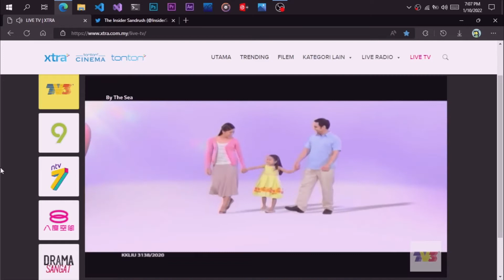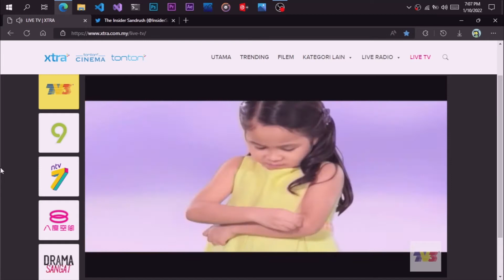Genshin Impact on Malaysia's commerical television network 💀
Yup. Skip to 01:13 to see the ad itself. 💀

Chapters:
0:00 The programming itself
0:53 Commercial: Mopiko (medical ads) (2013? Renewed in 2020 for advertising)
1:13 Genshin Impact commercial
1:28 Marrybrown commercial

Please note that this channel is not suitable for viewers under 13 years old.

Xbox gamertag: thekimpossible2

Notice: Due to this video contains material associated with certain histories about the material (Genshin Impact) on the other side, this video's comment section is being restricted completely.